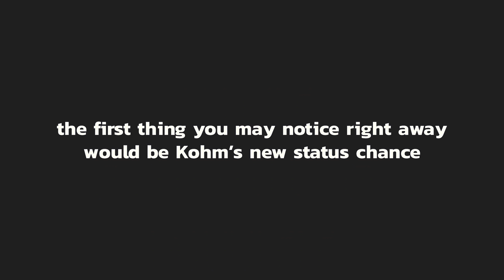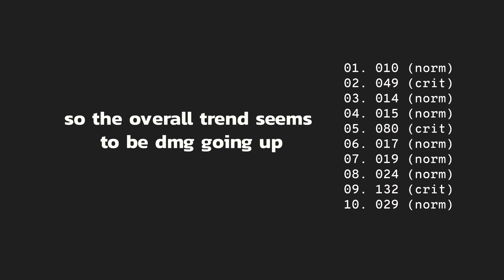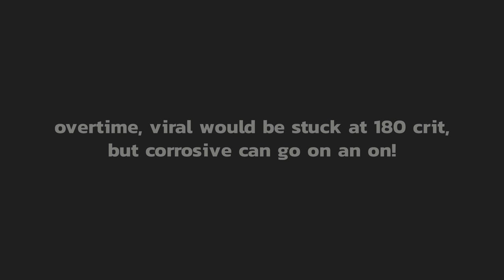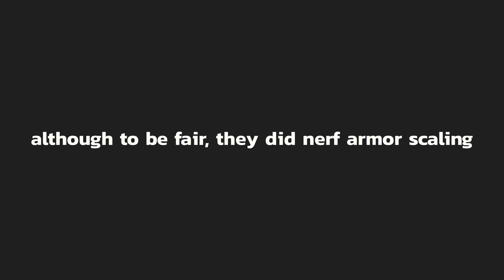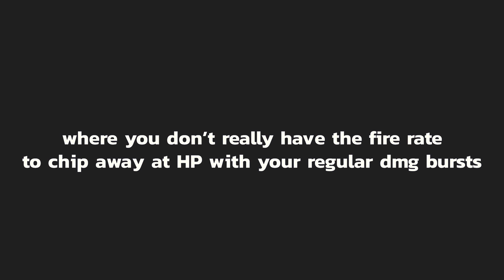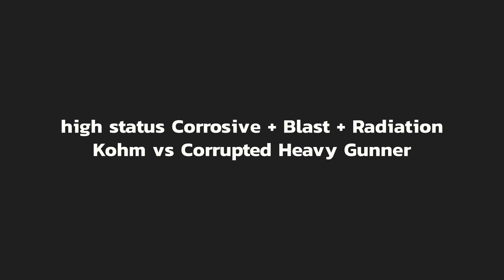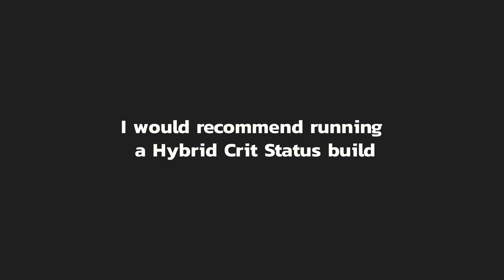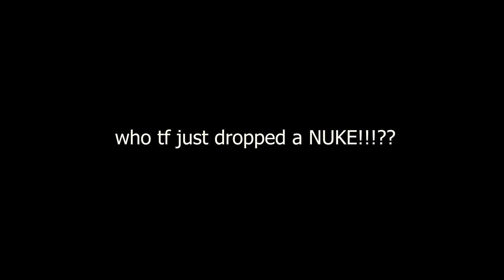Warframe - The Crazy New Kuva Kohm | Build Update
The status buff made an already powerful Kuva Kohm into a mob shredding BEAST!

Go check it out and if you feel like it, consider donating :D

Ailanthus
Bill Moulton
cittran
Cybranmaster
DaFly
David
dG x Kyo
Doctor
Hani
Hansel
HuntTheWind
Luca
Matthew
Prepotenza
Robert
Sayntfuu
Shigeno
Soapyghost
Thei
Tomas
Wukku
Zachary
Zdubbayax2

My Discord server were we talk about anything and everything.
Get your GLYPH from the glyph channel :D
You can also DM me any question you have!

Third Eyes - Text Me Records / Bobby Renz
Rolling Heads - Unicorn Heads
Burnt - Jingle Punks

❤ Socials:
What is Warframe?
You can get Warframe here